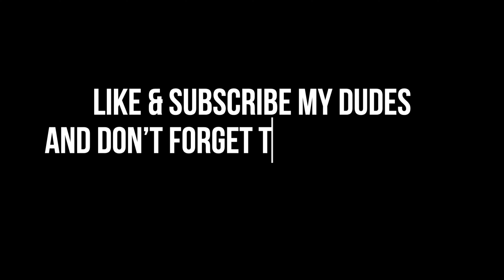I BROKE MY KNEE... | Vlog #1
Saturday Skate hangs, join us every Saturday at 7:30pm!